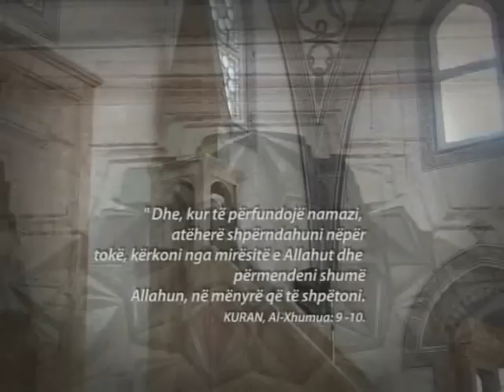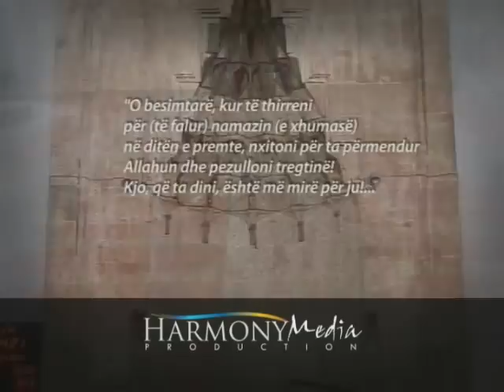Shembuj nga ata që shpenzuan në rrugen e Allahut - Fadil Musliu - HUTBE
Hutbe e mbajtur me 23 mars 2012 / 1 Xhumadel Ula 1433 në qytetin e Prishtinës